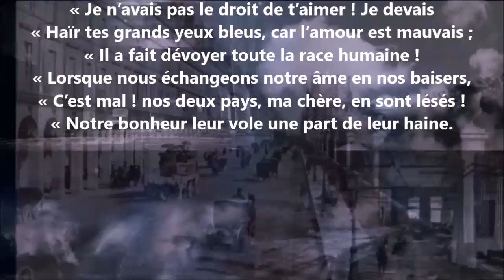Le maître d’école XVII - Émile Bergerat lu par Yvon Jean